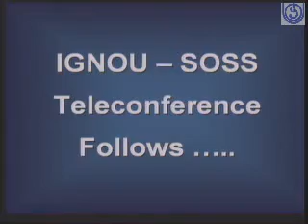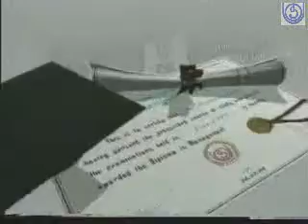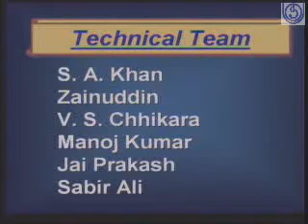India Australia Relations